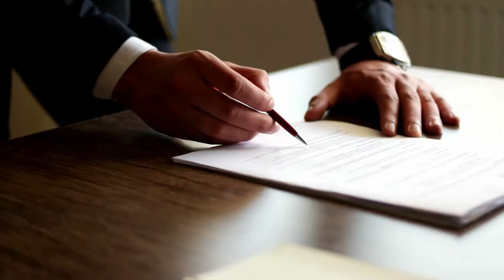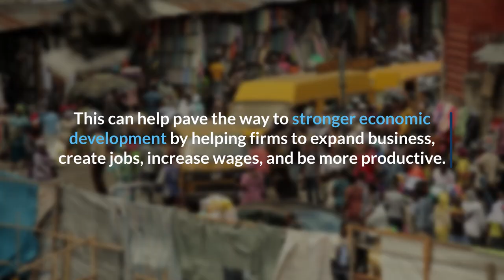Trade Finance in West Africa, IFC-WTO report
Poor access to trade finance is constraining the role of cross-border trade as a driver of development in West Africa. Improving the availability and cost of trade finance could boost trade volumes by 8% to 16%, supporting economic growth and diversification. To better understand the ecosystem in the region, IFC and the WTO conducted in-depth research in the four largest economies in the Economic Community of West African States: Nigeria, Ghana, Cote D’Ivoire, and Senegal.